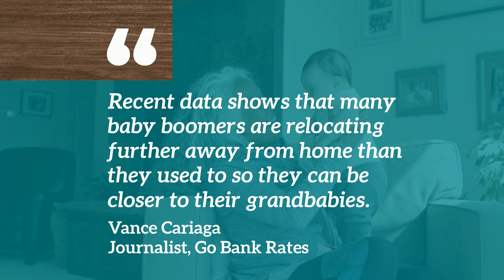The Grandparent Wish of Wanting To Move Closer to Grandchildren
Recent data shows grandparents want to move closer to their grandchildren. Let’s connect if you want to move to be closer to your loved ones.